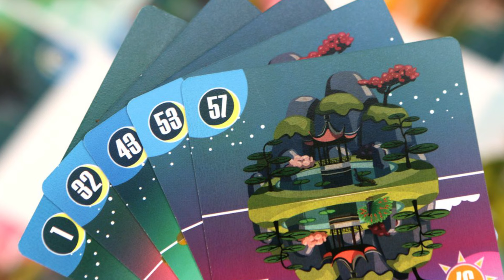#382. A nyugalom tengere | Egyperces társasjátékismertető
Társasjáték Game Obscura Egyperces ismertető: A nyugalom tengere / Tranquility